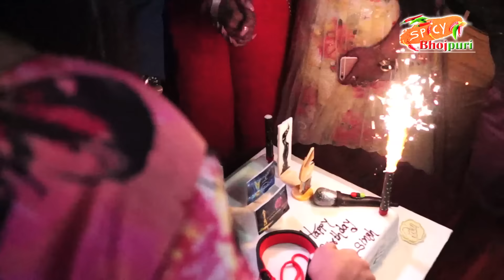Cake Cutting VIDEO:Pawan Singh Ki Dhamakedar Birthday Party | Spicy Bhojpuri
Bhojopuri Super Star Pawan Singh Birthday Bash almost all star from Bhojpuri Industries attended Check Out Video of Cake Cutting .